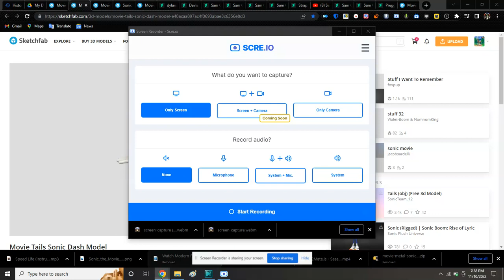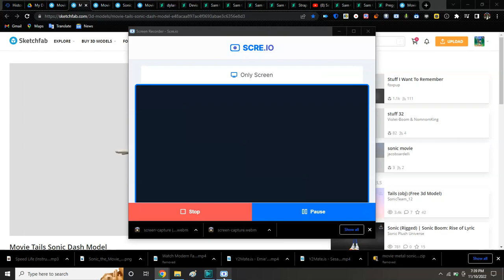Tail movie model